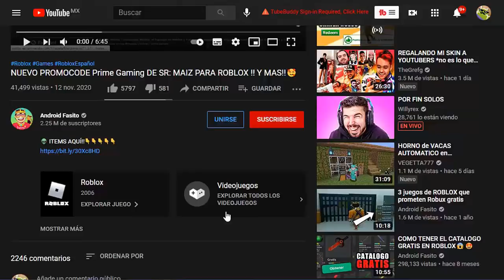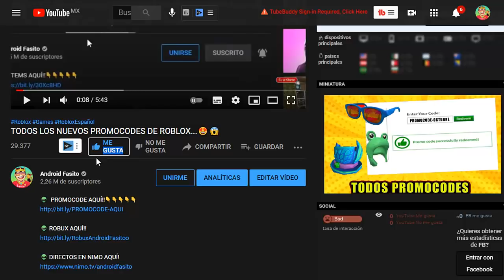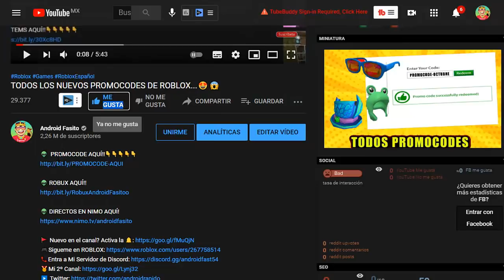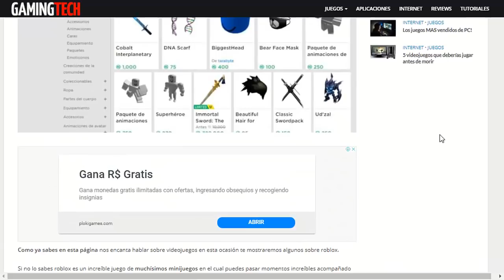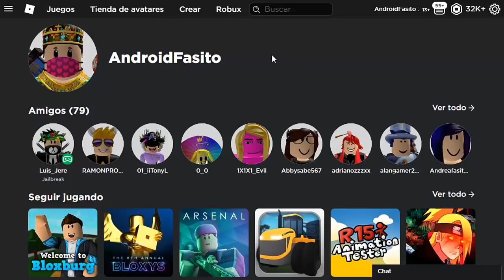[ITEMS GRATIS] Consigue Ahora ACCESORIO! ⭐*Fácil* (NUEVO EVENTO ROBLOX )